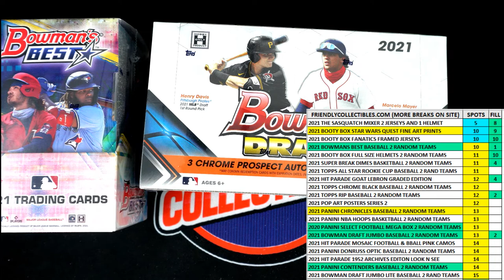2021 Bowmans Best Baseball Hobby FILL B ID 21BOWBEST131